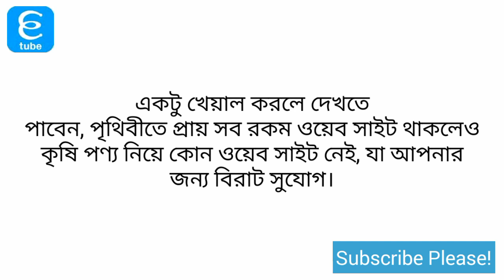কৃষি ভিত্তিক ব্যবসার আইডিয়া যেভাবে বদলে দেবে আপনার জীবন!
প্রিয় ভিউয়ারস,
আজকের বিজনেস আইডিয়া বলুন বা ব্যবসার আইডিয়াই বলুন, একই সাথে অসাধারণ ব্যবসার সুযোগ এবং দেশীয় উন্নয়নের সুযোগ রয়েছে কৃষি খাতে।

যদিও অবুঝের মতো কৃষি খাতকে আমরা চরম অবহেলা করছি; কিন্তু উন্নত বিশ্ব নিজেদের সয়ংসম্পূর্ণ করতে কৃষি খাতের অগ্রগতিতে ব্যাপক অবদান রাখছে।

আমাদের সন্তানেরা, ভাইয়েরা, ছোটরা দু কলম পড়াশোনা করেই নির্বোধের মতো কৃষিকে ছোট কাজ হিসেবে বিবেচনা করে চাকরি নামক গোলামীকে নিজের ধ্যান ও জ্ঞান হিসেবে ভেবে নিচ্ছে।

অথচ, শিক্ষিত মানুষগুলো যদি চিন্তা করতো কিভাবে কৃষিকে তাদের দিক থেকে তুলে ধরা যায় বিশ্বব্যাপী, তাহলে দেশ এগিয়ে যেতো অনেক দূর। আর খেটে খাওয়া কৃষকরা পেতো তাদের পরিশ্রমের প্রকৃত ফল।

এতো সব দিক বিবেচনা করেই আজ যে ব্যবসা বাণিজ্যের আইডিয়া নিয়ে এসেছি, তাহলো কৃষি ভিত্তিক আইডিয়া। কৃষির সর্বোত উন্নয়নের লক্ষ্যে দেশী ও বিদেশী বাজারে কৃষিকে তুলে ধরার আইডিয়া সম্পর্কে আলোকপাত করা হয়েছে ভিডিওটিতে

কাজেই, নিজের ভাগ্য ফেরাতে এবং একই সাথে দেশের কৃষি খাতে ভূমিকা বা অবদান রেখে কৃষককে উৎসাহ দিতে করণীয় ঠিক করতে আজকের এই ভিডিওটি দেখা আপনার জন্য অনেকটা অপরিহার্য। ধন্যবাদ।
দেখে নিন দর্শক বিচারে ই-টিউব ডটলাইফের বর্ষসেরা ১৮ এর ১৮ ভিডিওগুলো একসাথে।